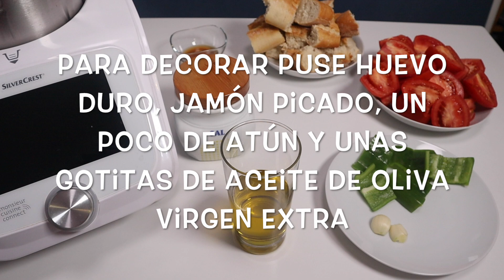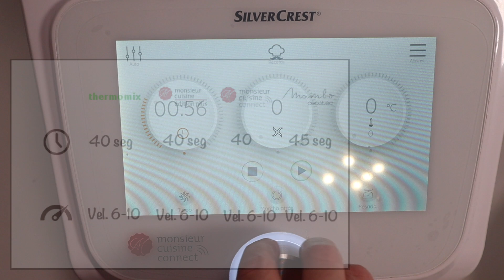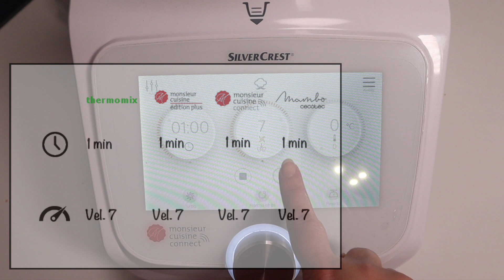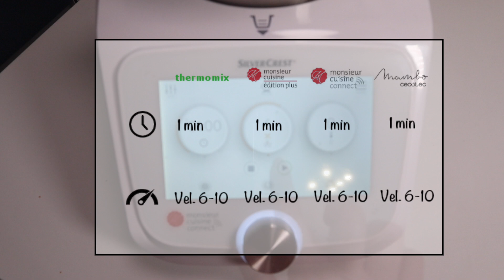PORRA ANTEQUERANA EN MONSIEUR CUISINE, MAMBO Y THERMOMIX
Hoy os traigo una receta deliciosa, perfecta para tomar bien fresquita en estos días en los que empieza a hacer calorcito. Se trata de una porra antequerena. La Porra de Antequera es una receta parecida al salmorejo, pero tiene algunas diferencias que la hacen única y especial. Os recomiendo que la probéis!

Los ingredientes necesarios son:
- Un kg de tomates tipo pera
- Unos 300-350 g de pan, mejor si es del día anterior
- 60 g de pimiento verde
- Un diente de ajo
- 150 g de Aceite de Oliva Virgen Extra
- Sal

Para decorar, podéis poner huevo duro, jamón picado y/o atún